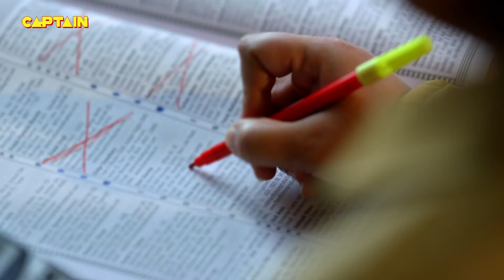लड़कियों को बोझ समझने वालों को Karishma Singh ने कैसे सीखाया सबक ? Best of Maddam Sir | Full Episode